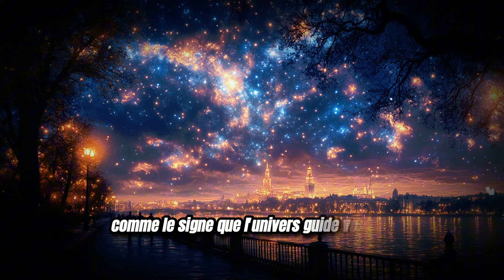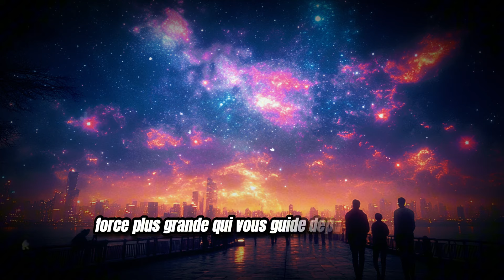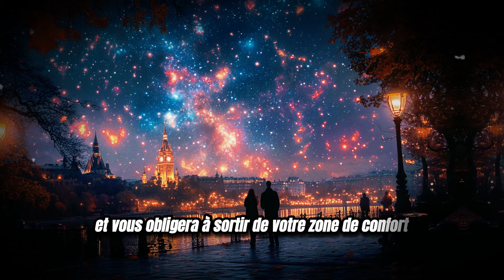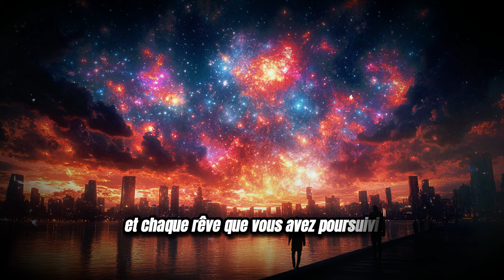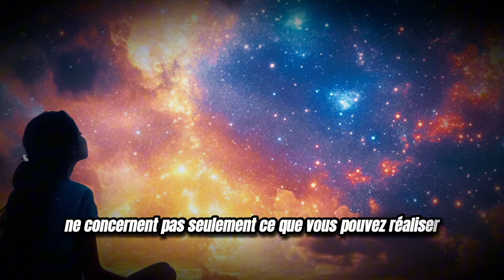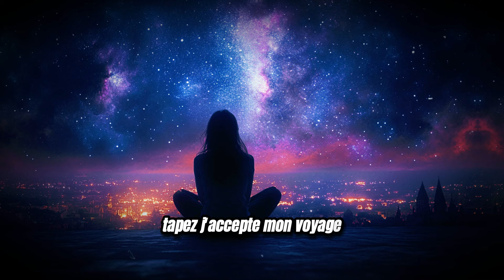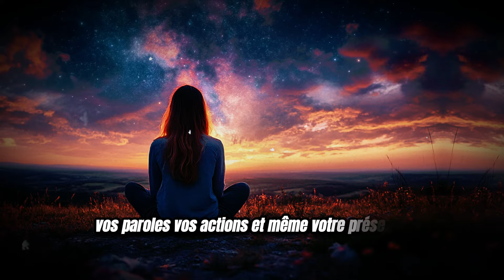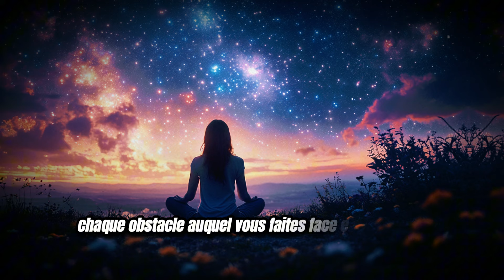Quelqu’un d’influent vous surveille – Préparez-vous à la vérité ! Cela pourrait changer la...